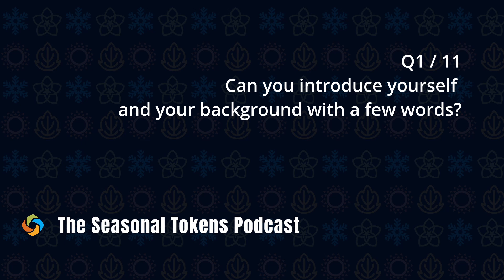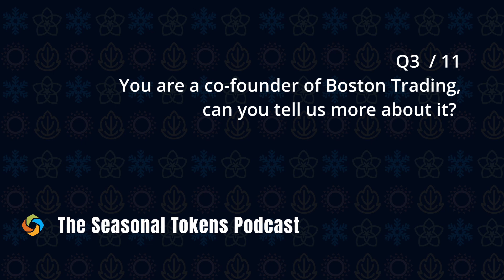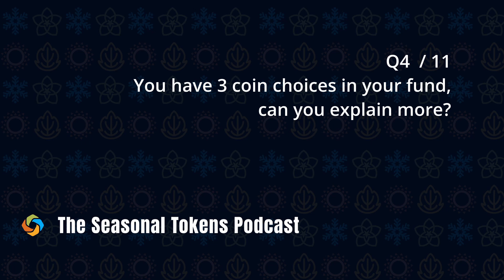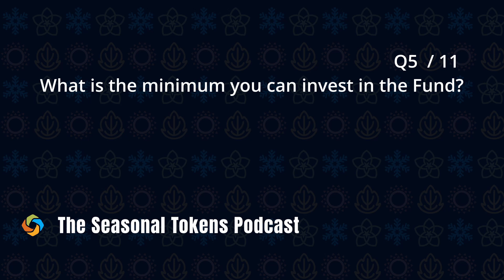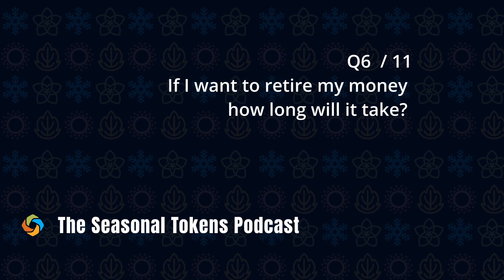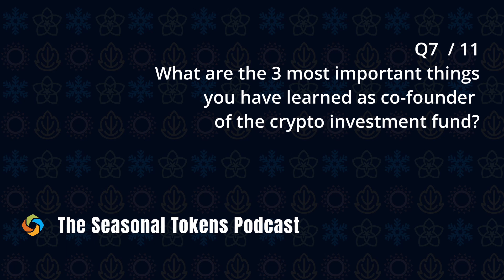Episode 13 - Get Started In Crypto With The Financial Consultant Jeremy Britton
Are you intrigued by cryptocurrency? Not sure how to start investing or if you should invest at all? The CFO of Boston Trading, Jeremy Britton, shares his journey into cryptocurrency and explains why he thinks it belongs in everyone's investing portfolio. Enjoy!